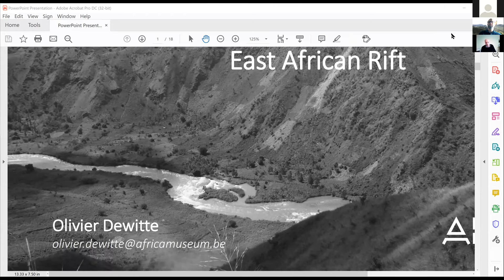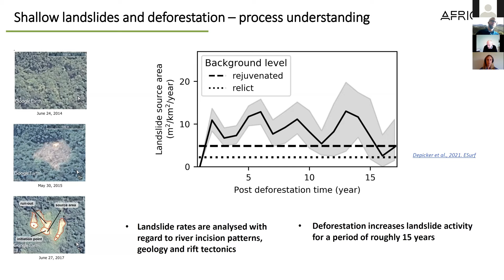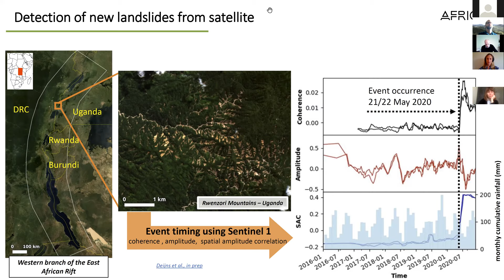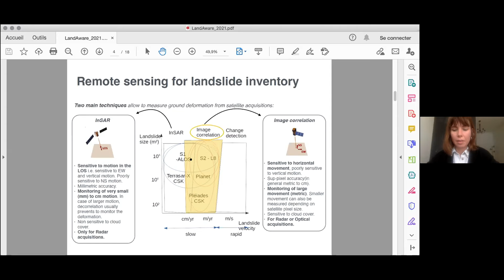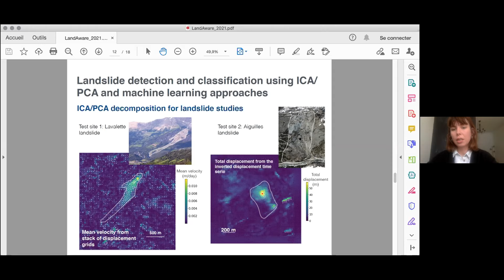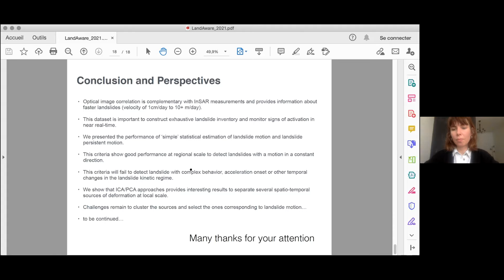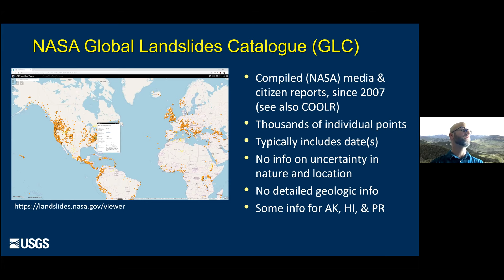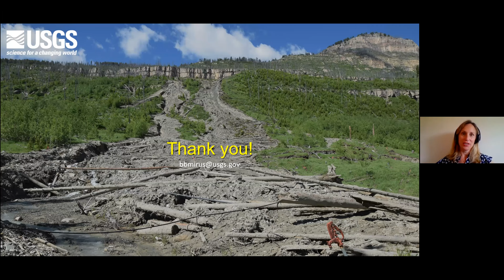LandAware MayDay 2021 - Session 06 Landslide inventories and data gathering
MayDay 'round-the-clock conference (19-20 May 2021)
Recording of session 06